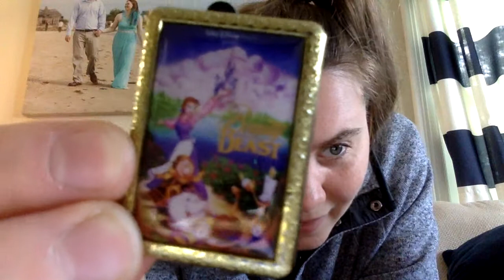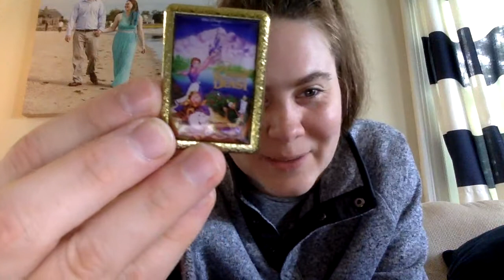Movie Poster Blind Bag Pins!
Unboxing some Disney movie poster blind bags today!